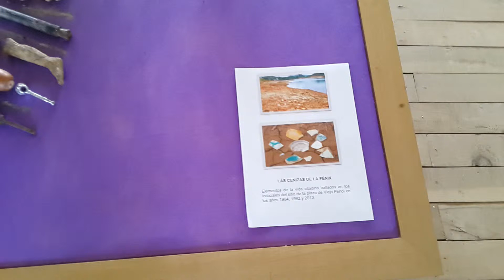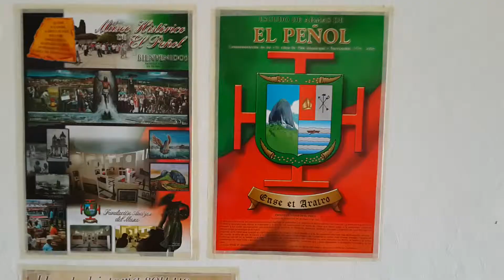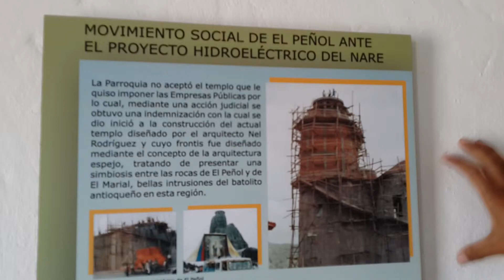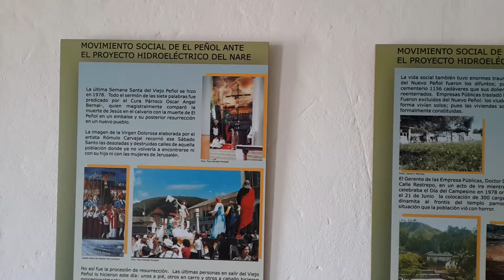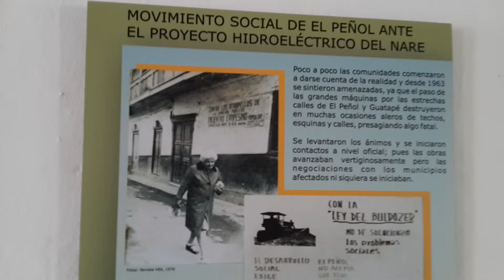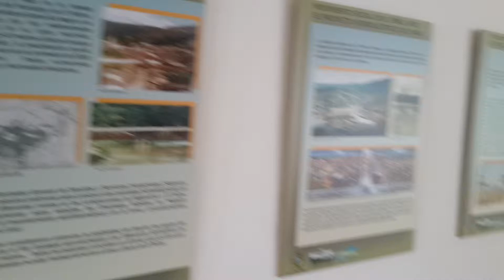INTERESANTE REPLICA VIEJO PEÑOL 3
Viajando hacia Guatape lindo municipio Antioqueño ubicado a 2 horas de la ciudad de Medellin Colombia, me encontre de camino esta bonita e interesante replica de lo que antes era el peñol, la están construyendo desde el 2005. Se trata de traer a la memoria lo que era el pueblo antes de ser inundado por epm para la construcción de la represa de Guatape.

Traveling to Guatape cute Antioquia town located 2 hours from the city of Medellin Colombia , I found the way this nice and interesting replica of what was once the yardarm , they are building since 2005. It is to recall what was the village before being flooded by EPM for building the dam Guatape .